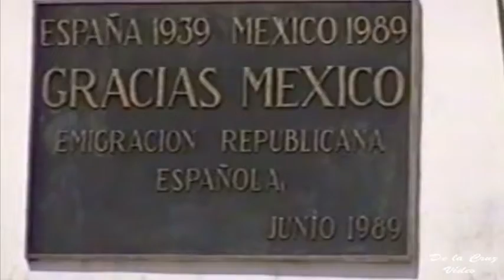Veracruz. México 199707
Un paseo por la ciudad de Veracruz, México.